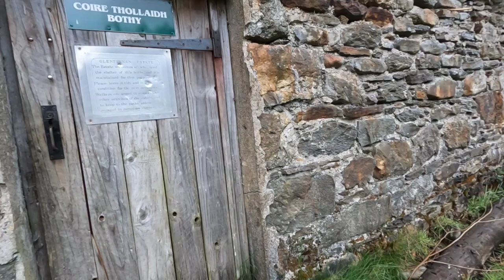Day 2 CAPE WRATH TRAIL ALONE: I Fell in Deep Bogs 😵😵‍💫